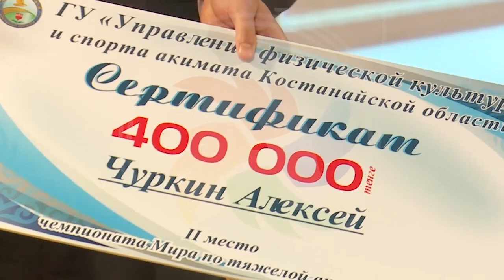В Костанае в честь праздника прошла церемония награждения лучших работников спортивных организаций